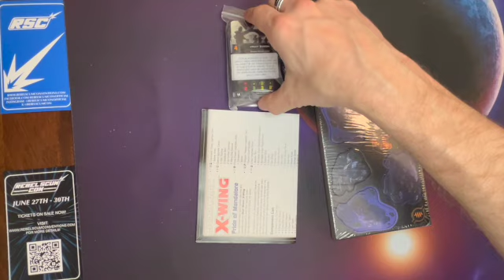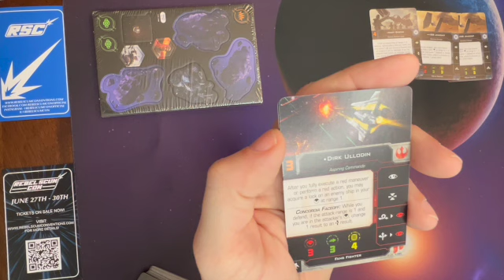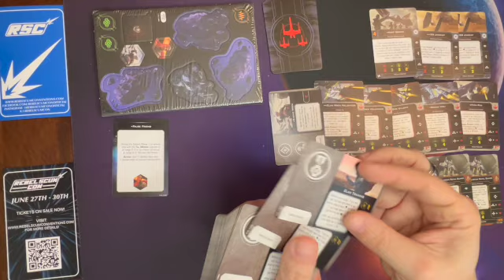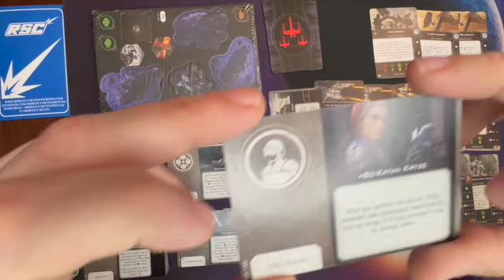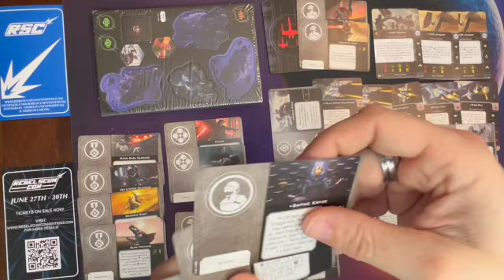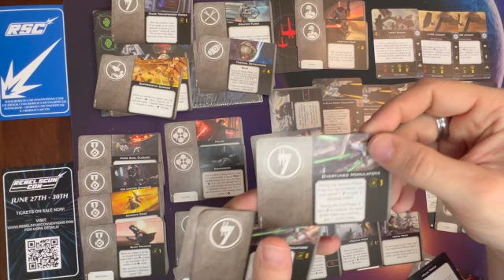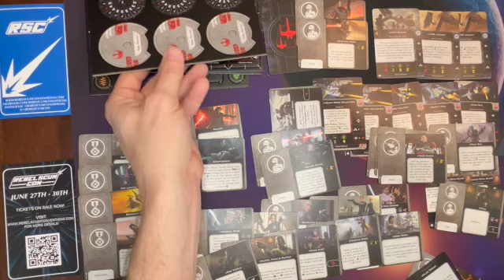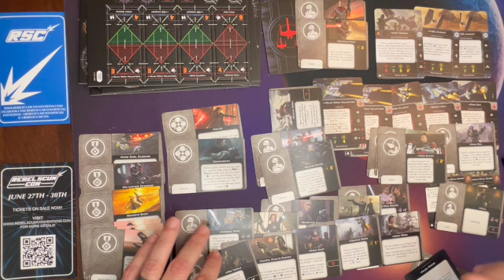Unboxing the Pride of Mandalore Reinforcement Pack. (Retro Unboxing released February 25th 2022)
Thank you to Order 66 Toys in Plano, TX and BrightForge for sponsoring this video.

If you are new to X-Wing, then this is the place to be.  In this video, I unbox Pride of Mandalore Reinforcement Pack and go through a majority of the cards. Mandalorian Pilots want this box!!

Also, check out the upcoming Rebel Scum Con in Allen, TX.

Do you need help understanding any of the things I discussed?